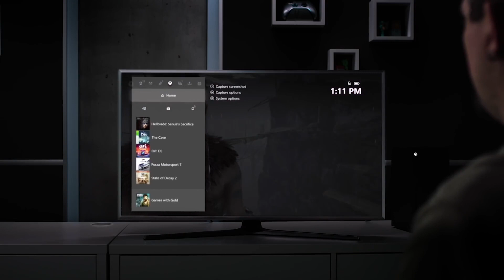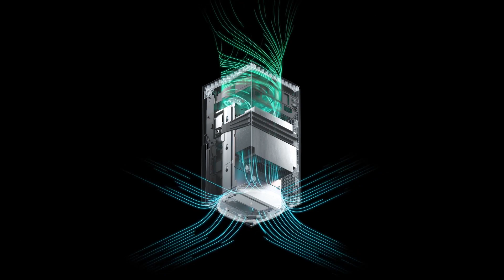25 nejčastějších otázek ke konzolí Xbox Series X. Odpovídáme na vaše časté dotazy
Stejně jako v případě PlayStationu 5, také na konto dvojice nových konzolí Xbox Series X a S k nám z vašich řad proudí spoustu dotazů. Rozhodli jsme se je proto dát dohromady v souhrnném článku i videu a odpovědět na nejčastější z nich. Pokud dění kolem nové generace sledujete pravidelně, některé z dotazů vám mohou připadat příliš základní, mějte ale na paměti, že ne všichni hráči mají ve všech záležitostech jasno a naší snahou je připravit materiál, který bude mít vypovídající hodnotu i výhledově pro ty z vás, kdo se teprve o koupi nové konzole rozhodují. Zároveň také neplatí, že jsme všechny dotazy vyčerpali - klidně se ptejte dál, jsme připraveni dál na vaše dotazy odpovídat.